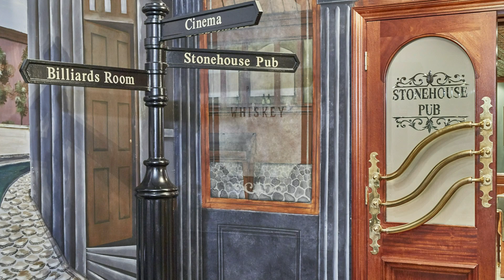900 Old Kennett Rd, Wilmington, DE 19807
Discord Check out this house for sale! Listing information linked below!